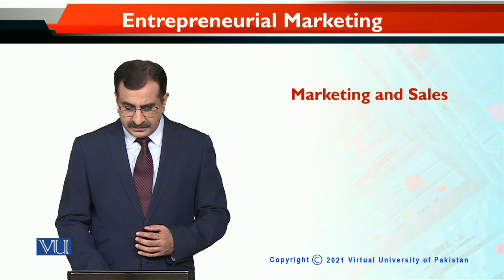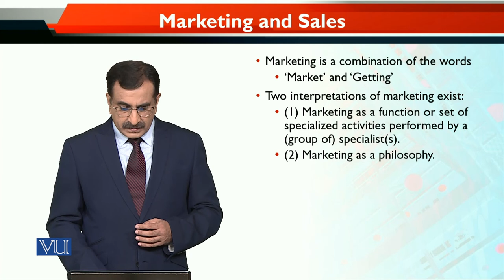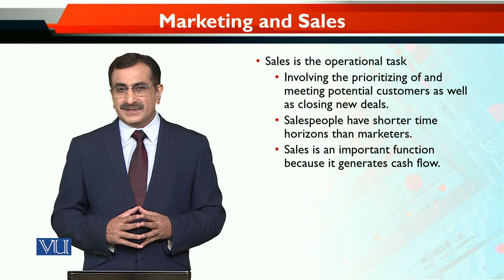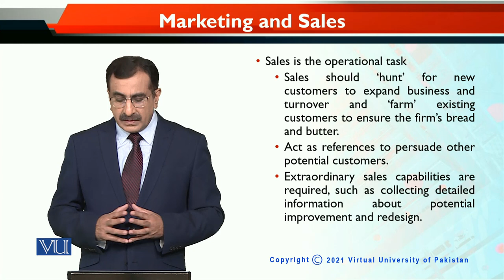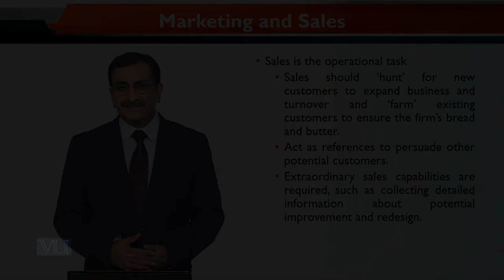MKT740_Topic057 | Entrepreneurial Marketing